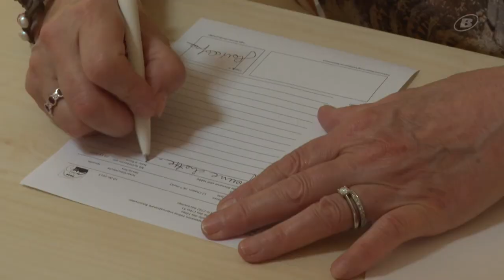150 chats sur le devant de la scène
L'exposition féline internationale de Reconvilier a attiré un millier de visiteurs. Un peu stressant pour ces chats de race?